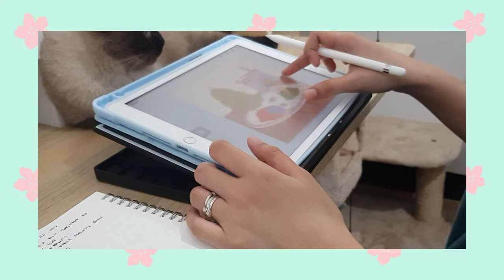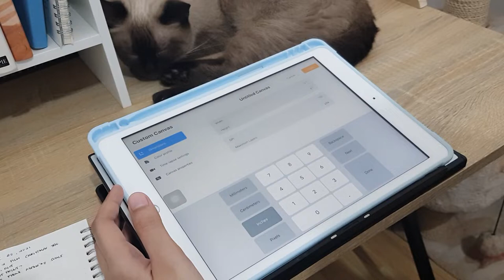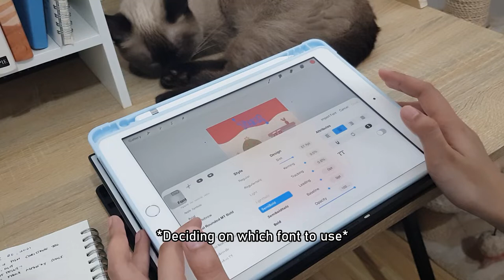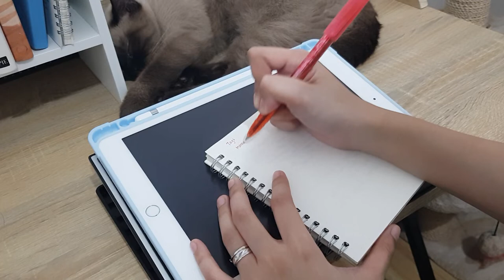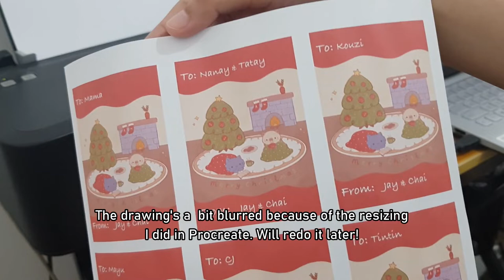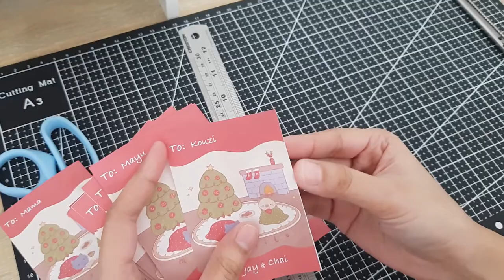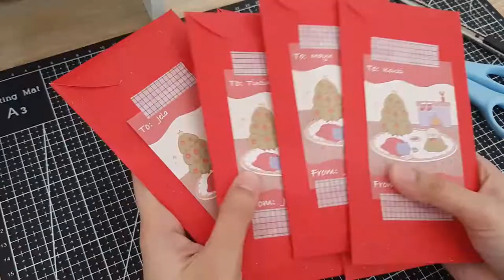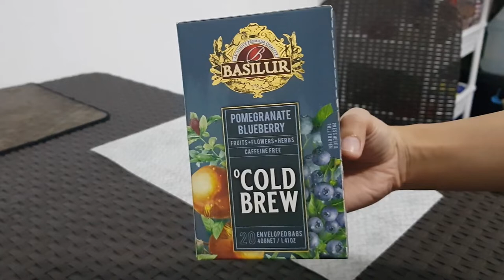🌸 Making Christmas Tags and Wrapping Gifts ft. Our Cats 🌸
00:00 Intro
00:23 Making Christmas Tags Layout and Printing ft. Mochi the Cat!
10:19 Cutting Tags
12:07 Taping the Tags to the Money Envelope
16:14 Gift Wrapping ft. Kuma the Cat!
22:38 Tea Break

Art medium: Procreate on iPad 7th Gen

Juju B. Goode - Day 13. Apartment Story